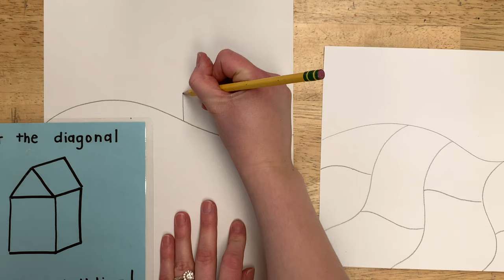Heather Galler-Inspired Landscape